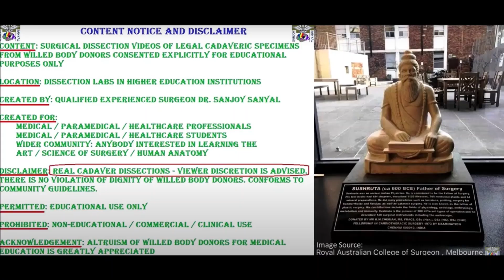MALE GENITAL Cavernosa Spongiosum Neurovascular Tumescence Mechanism and Clinicals – Sanjoy Sanyal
This video shows the surgical anatomy of MALE GENITAL Cavernosa Spongiosum Neurovascular and Tumescence Mechanism in high resolution.
Several clinical aspects are highlighted – Carcinoma Penis, Balanoposthitis, Phimosis Paraphimosis, Circumcision, Meatal Stenosis, etc.
Camerapersons is Sherwin Weekes, and narrator is Dr. Sanjoy Sanyal